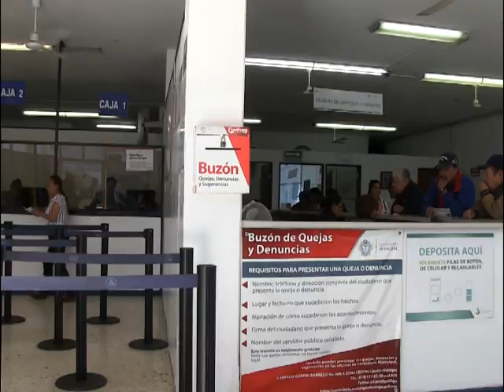Morosos, 20 mil usuarios de AMD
Aunque es una población fluctuante, alrededor de 20 mil usuarios que representan un 13.8 de morosidad no pagan por su servicio de agua, informó el subdirector administrativo de Aguas del Municipio de Durango (AMD), Valente Morales.